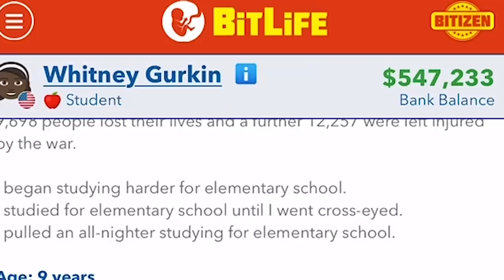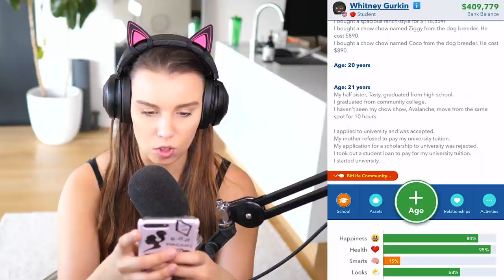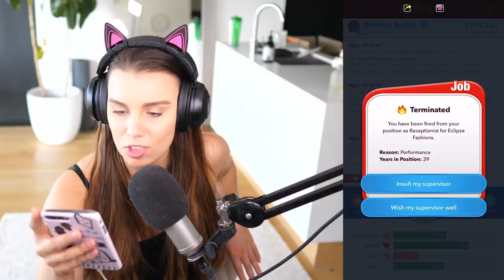BUYING ALL THE CHOW CHOWS IN THE GAME!... Bitlife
I bought all the Chow Chows in Bitlife! It was both amazing and saddening.

Deligracy
Red Hill
VIC, AUSTRALIA
3937